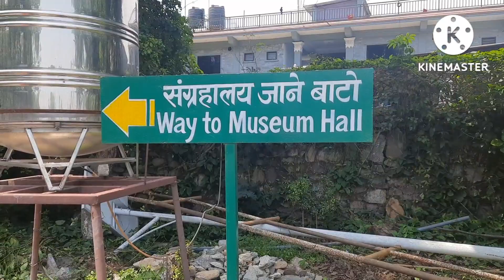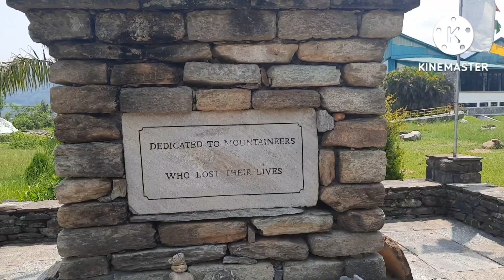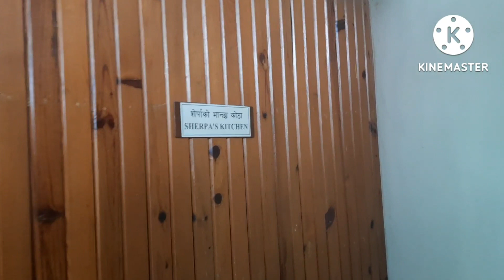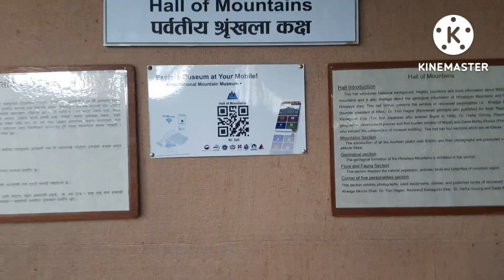Phokhra sightseeing places|Sarangkot|International Mountain Museum, Nepal|Mountain Vlogs Sutapa